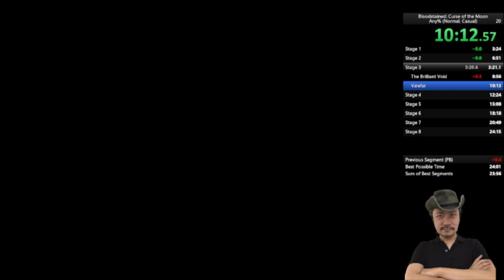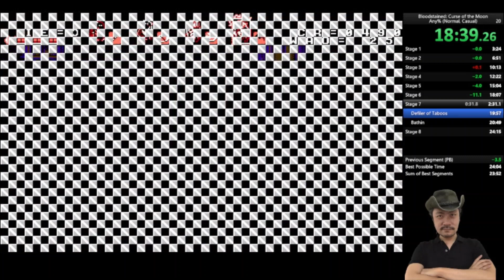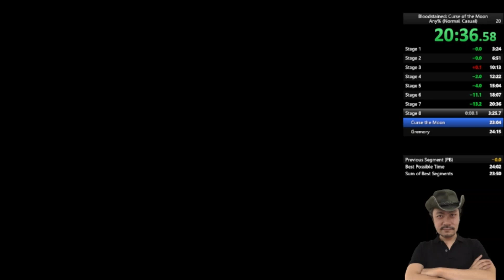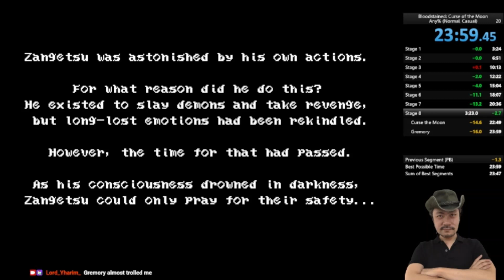Bloodstained: Curse of the Moon Any%(Normal,Casual) in 23:59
My first very glitchy category :)